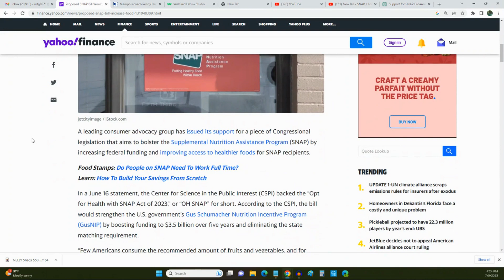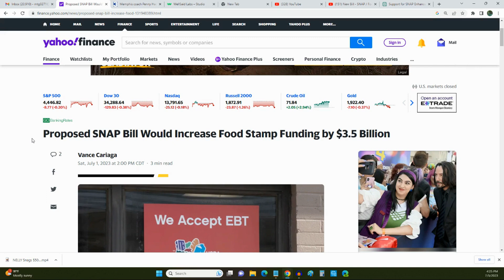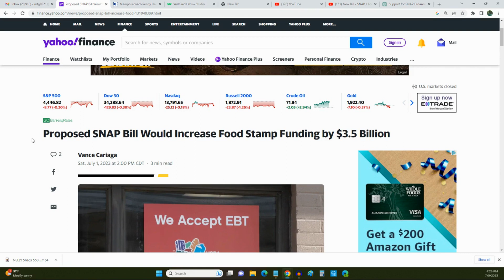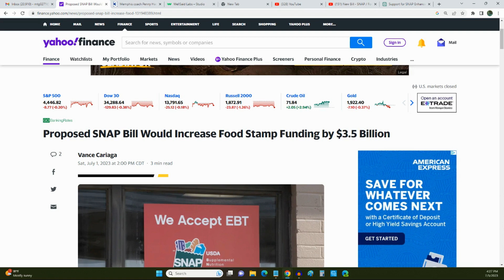SNAP FOOD STAMPS Update Today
In this video, we delve into the latest developments surrounding the Supplemental Nutrition Assistance Program (SNAP), particularly focusing on the "Opt for Health with SNAP Act of 2023," also known as the "OH SNAP" bill. This proposed legislation could significantly strengthen SNAP by increasing federal funding and making healthier food choices more accessible to SNAP recipients.

We discuss the support the OH SNAP bill has received from the Center for Science in the Public Interest (CSPI), a major consumer protection organization. We also examine the benefits and challenges currently facing the Gus Schumacher Nutrition Incentive Program (GusNIP).

As we navigate through this complex issue, we share insights from CSPI President Dr. Peter G. Lurie, highlight the influential backers of the OH SNAP bill, and look into the potential implications of recent changes for SNAP beneficiaries.

With expert analysis and easy-to-understand explanations, this video is a must-watch for anyone interested in the future of nutrition assistance programs in the United States. Whether you are a SNAP beneficiary, a health and nutrition policy enthusiast, or simply someone who cares about the welfare of the nation, there's something for everyone in this video.